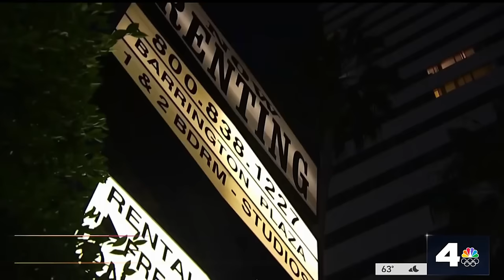Hundreds of tenants fighting against evictions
People who live in a high rise in West LA have taken their landlord to court to try and prevent mass evictions. Robert Kovacik reports for the NBC4 News on April 17, 2024.